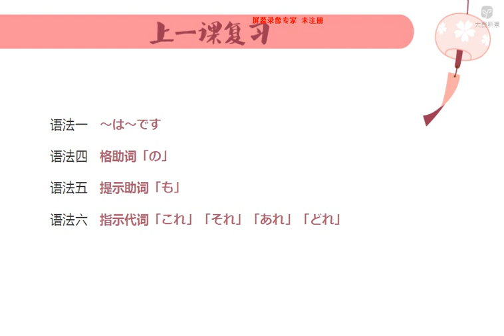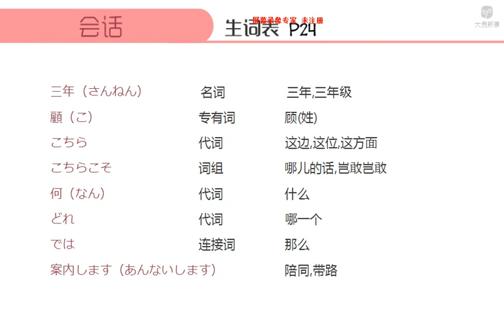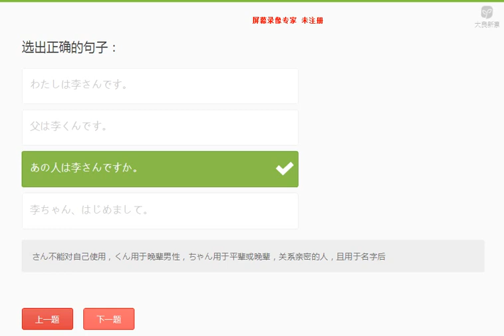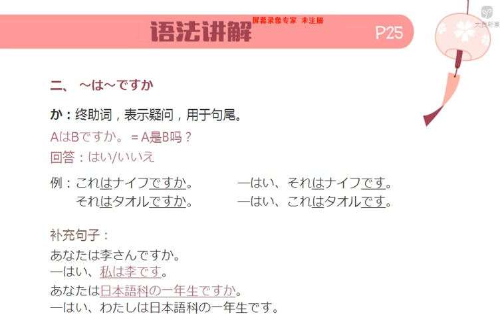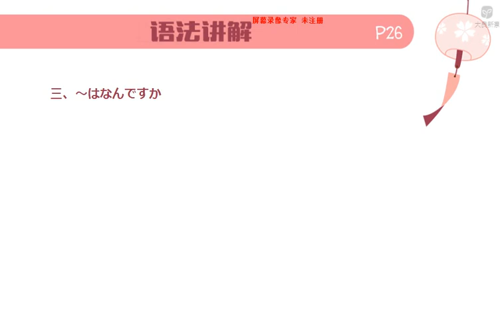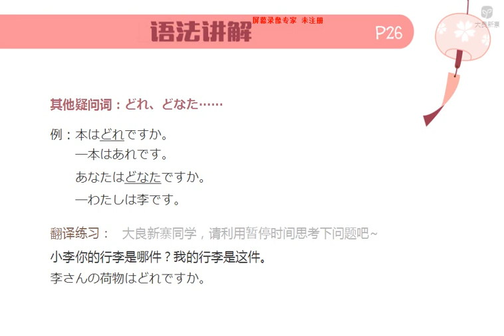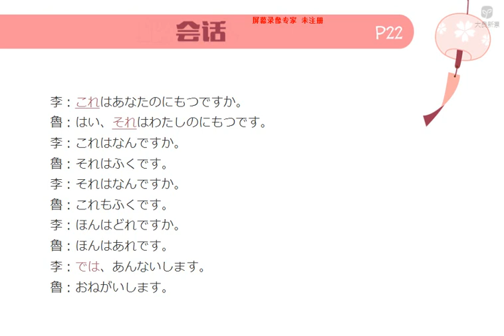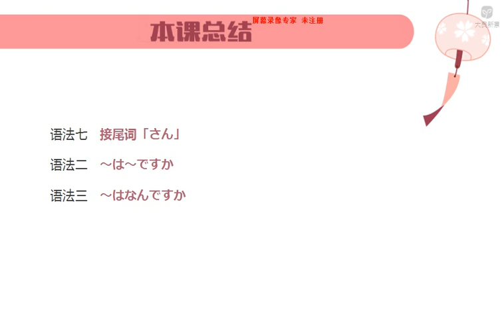新编日语第一册 2 2